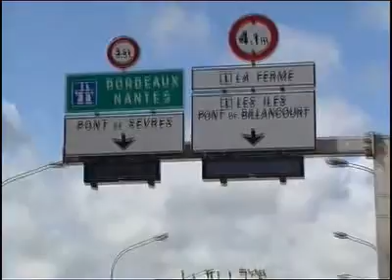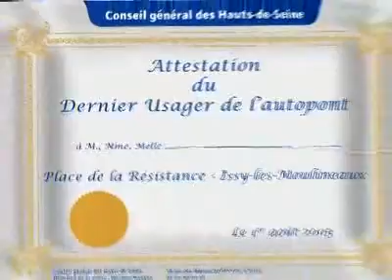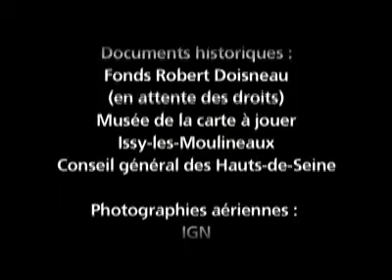Demontage du dernier autopont des Hauts de Seine